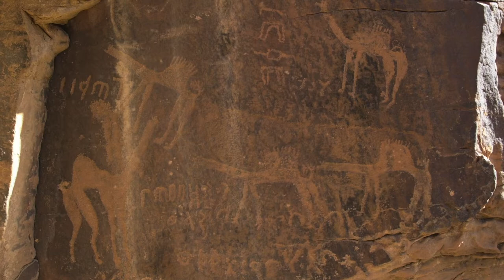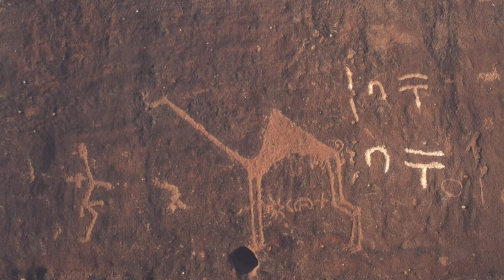Rock Art Of Saudi Arabia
Explore the rock art of Saudi Arabian desert.
Bir Hima, Al Ula, Jubbah, Shuwaymis, Qaryat al Asba, Wadi al Miyah.